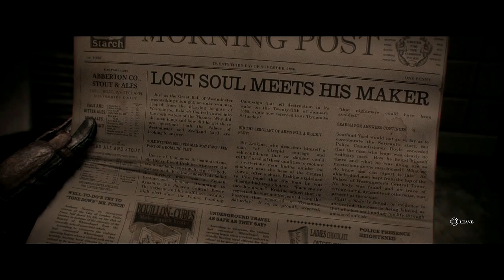The Order: 1886 [BLIND] W/Commentary Part 26 - Igraine Is Salty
My playthrough of Ready At Dawn's tale of the knights of the round table.